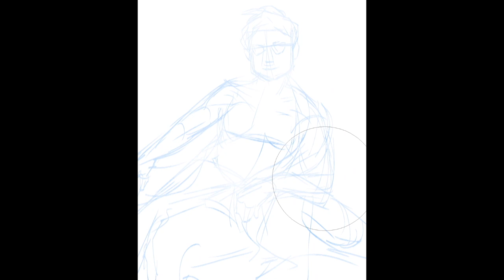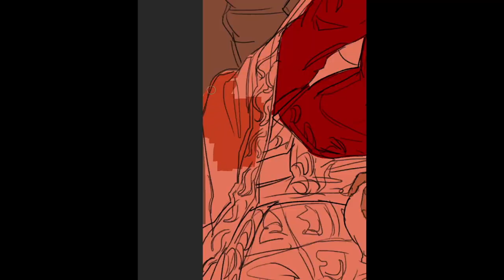Precolonial Filipina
First post for this channel! Starting off with "Precolonial Filipina", a reinterpretation of upper-class individual (Luzon Region) in 16th century. Basically a remastered version of that Boxer Codex illustration [2] but stylised.
Summary of the attire:
Before Spanish regime, female clothing (Luzon) compose of ankle-length white tapis with a shorter tapis over it made of silk i.e 'Taluki'/'Kayo' and, wore shirt/'baro' (or cloak/'anib', loose smock/'kulubong') as well as a shawl/'talukbong' (wrapped around the body or over the head). These decorative hems are possibly sewn with actual gold/ silver thread i.e. 'Songket'
^All info are compiled in my actual post at my IG!
Resources:
Shoutout again to these people who contributed with new facts I missed! (i.e. Double Tapis & the use of 'Songket')
Software & equipment used:
- iMovie
- Huion 420 Tablet
Credit (Music):
"Improvisation 1". Electric Kulintang, 2008. Live at WFMU on Rob Weisberg's Show on 9/27/2008